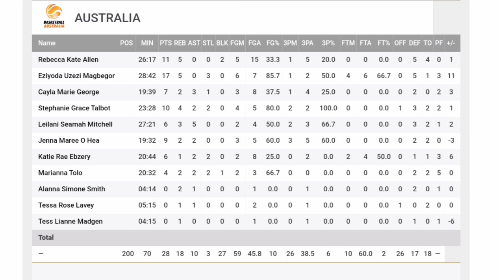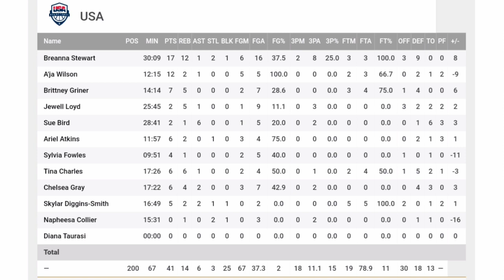Liz Cambage pulls out, Tokyo Olympics | Opals beat Team USA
Liz Cambage pulls out, Opals beat Team USA

Hey folks, I hope you enjoy the video. Keen to hear your thoughts about the video. I couldn't wait to show you guys! Also, I would just like to say that I've had a few people ask me recently how they could support the channel, so I've decided to create links to amazon wishlist, buymeacoffeeTWJ, kofiTWJ and Merchandise.

, or below.

Team USA falls to 0-2 in PRE Olympic exhibitions after loss. › olympics › team-usa-0-2. They lost their second consecutive exhibition game, this time to Australia. 0-2 in last two games.

Australia's basketball star Liz Cambage pulls out of the Olympics, citing mental health. Cambage The Opals' "most prolific player" was quoted saying,

"It's honestly terrifying for me, relying on daily medication to control my anxiety is not the place I want to be right now."

The Australian Olympic Committee representive Ian Chesterman simply stated,

"We respect her decision and wish her the best in returning to full health."

Amazon Wish List Links in YouTube Channel About section
 Music

1.
2. Splice app (GoPro)
Upcoming events.
June 26 - July 18 Tour de France